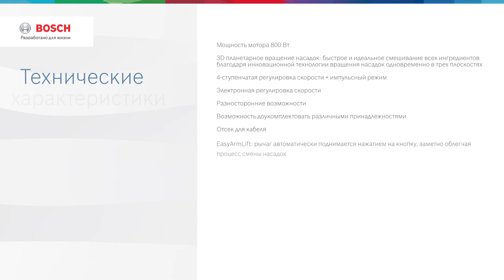Bosch MUM5 MUM50131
Товар: [#1202616​]